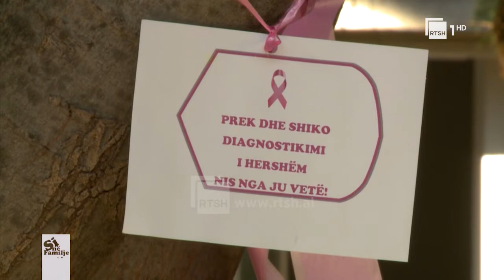Si të komunikojmë me personat, të cilët janë në luftë me kancerin | “Si në familje” në RTSH